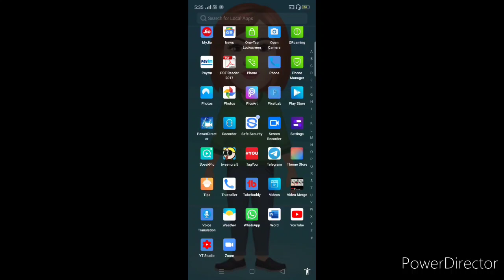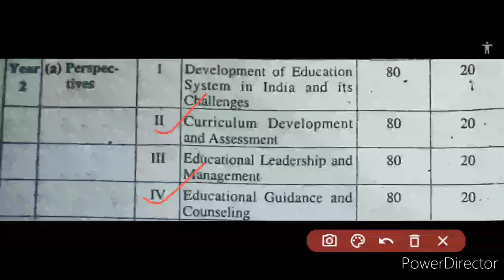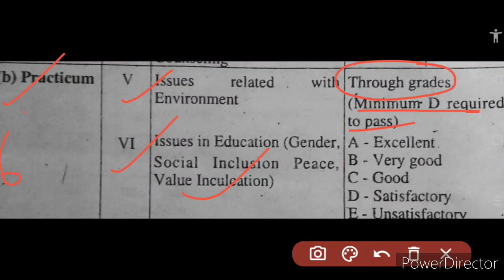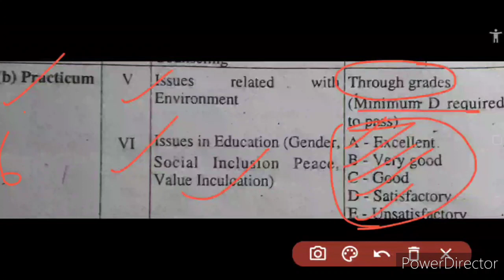CSJM University B.Ed 2nd Year Syllabus 2020 Full Details Explained In Hindi | By Kavita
Hi dearest viewers and subscribers, your most welcome once again like forever to my and your "Kavita Is Here" YouTube channel where you're getting to know educational updates nowadays.. In this new content, we're discussing about the full details of CSJM University B.Ed 2nd Year Syllabus 2020, so kindly watch this video fully and carefully from beginning to end..❤️🙏🌹

Content covered:

1- CSJM University B.Ed Syllabus Course Structure & Perspectives
2- CSJM University B.Ed Syllabus Course Theory & Practical Paper